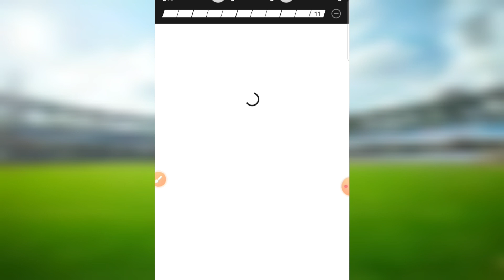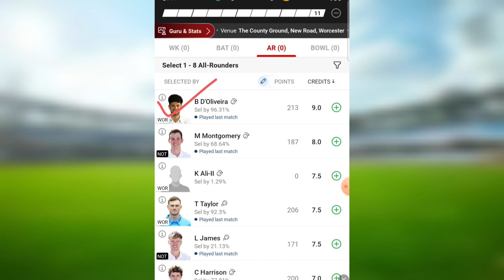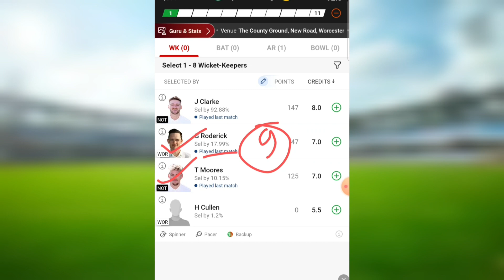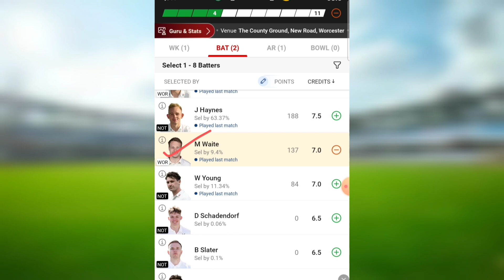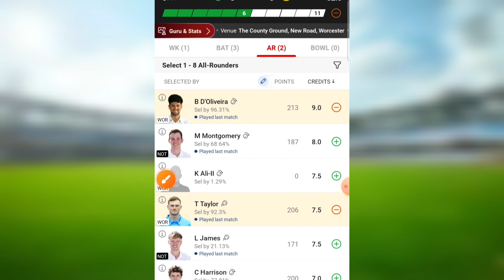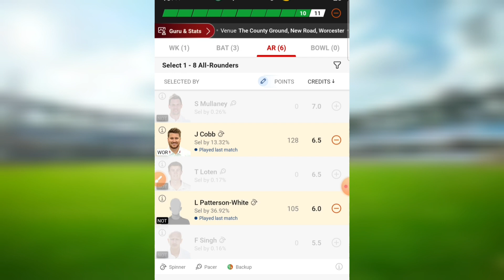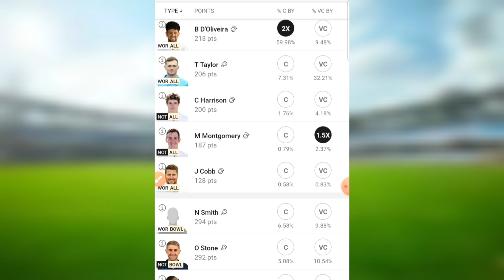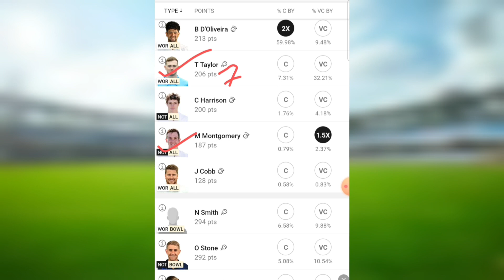WOR vs NOT Dream11 || WOR vs NOT Dream11 Prediction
Telegram Channel 👇 👇 ( For Final Team)

WOR vs NOT Dream11
WOR vs NOT Dream11 Prediction
NOT vs WOR Dream11
WOR vs NOT
wor vs not dream 11 team
wor vs not dream11 prediction team
today match prediction
english t20 blast dream11
was vs not dream11 team
not vs wor dream 11 team
not vs wor dream11 prediction tamil
wor vs not prime team
wor vs not live score
Wor vs not t20 blast team
wor vs not grand leaque team
t20 blast dream11 prediction
was vs not dream11 prediction

1. This analysis  is based on my

2.Dream11 takes great care to comply with all central and state legislation in India to ensure that  users are fully protected. Every contest on  platform is carefully designed to comply with applicable statutes and regulations in India.